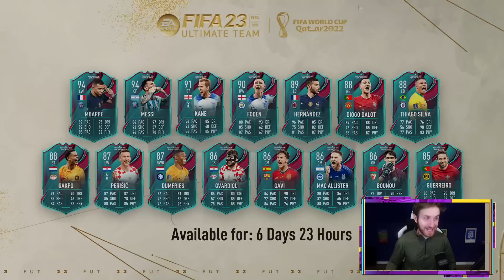FIFA 23 Team of the Tournament Pack Opening!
Today I Open Team of the Tournament Packs in FIFA 23 Ultimate Team! TOTT Messi, Flashback Ronaldo and TOTT Mbappe!!

Team of the Tournament

TOTT Messi

Flashback Cristiano Ronaldo

TOTT Mbappe

Team of the Tournament Pack Opening